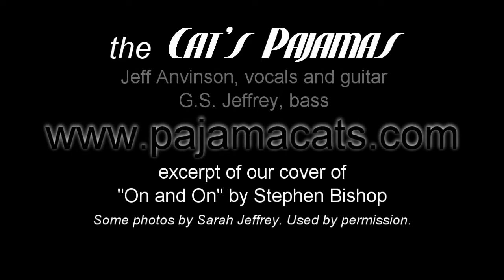Cat s Pajamas perform an excerpt of their cover recording, "On and On"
The Cat's Pajamas perform an excerpt from their cover recording, "On and On", by Stephen Bishop.